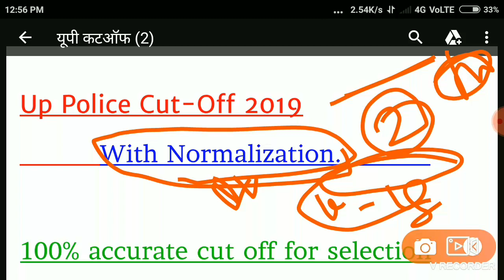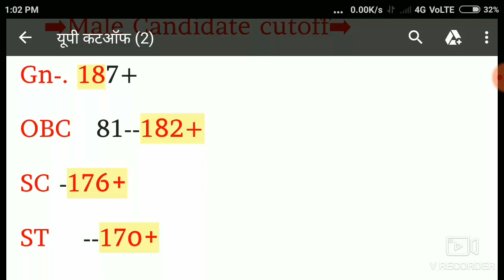Up Police Result date 2019 | Uttar predesh 49568 result | Up Police cutoff 2019,upp result date 2019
UpPoliceCutoff2019 | uttar pradesh police bharti 49568 cutoff 2019| up Police RESULT#49568

SuB KucH YahaN AuR  KahaN👈

don't forget Shared ...😊

thanku So much .. DosTo 👍

SuB kuch YahaN AuR KahaN ChanneL